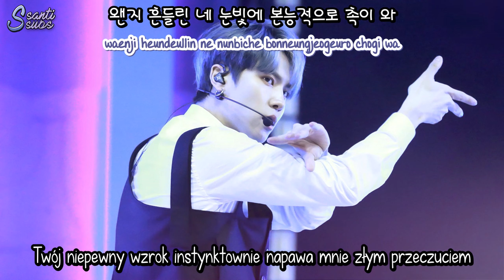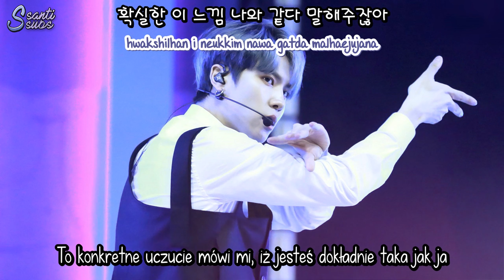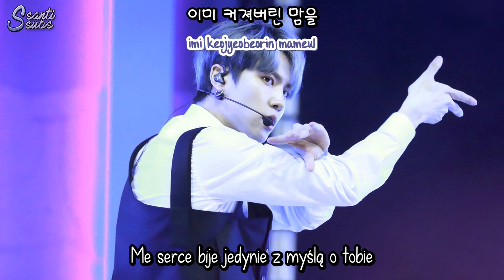Produce 101 (Boys) - I Know You Know [polskie napisy / PL SUB]